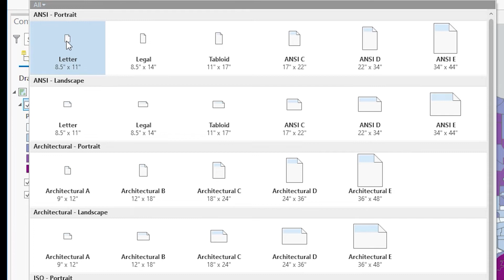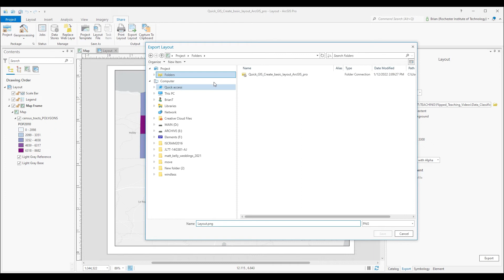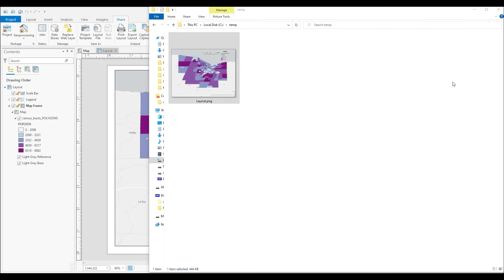Quick GIS: How to create a basic layout in ArcGIS Pro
In this video, I show you how to create a basic layout in ArcGIS Pro.
Quick GIS videos are designed to be short videos focused on how to do specific Geographic Information Systems (GIS) software tasks.

Brian Tomaszewski, Ph.D.